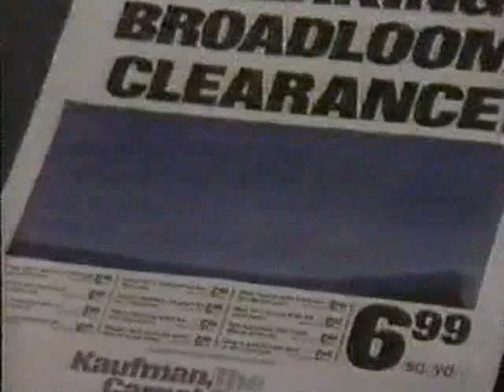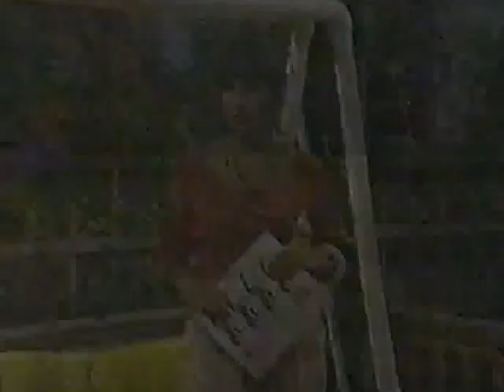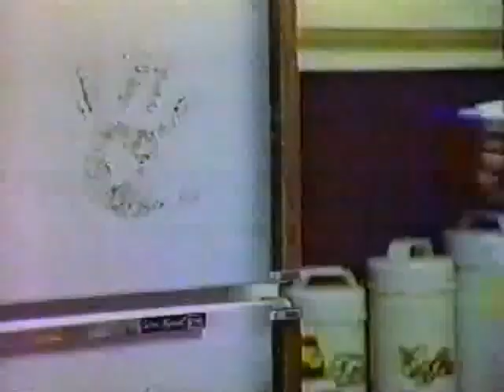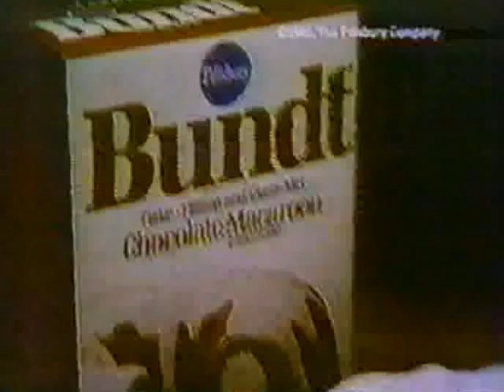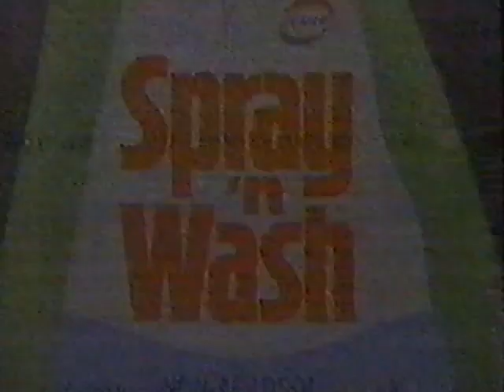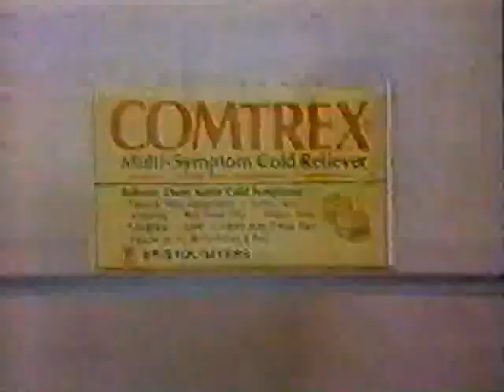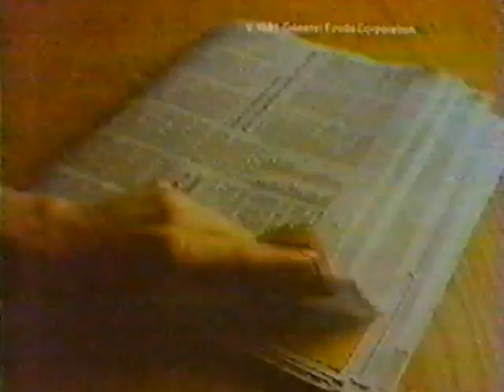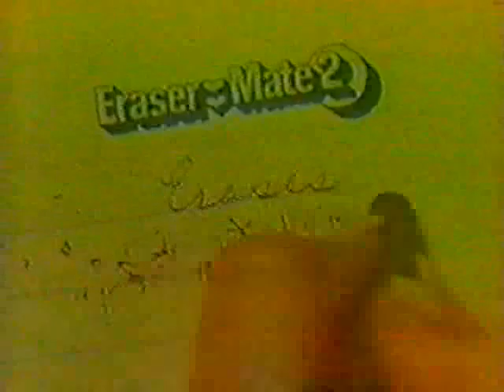All My Children 08/27/1981